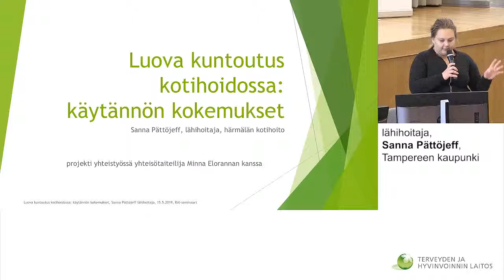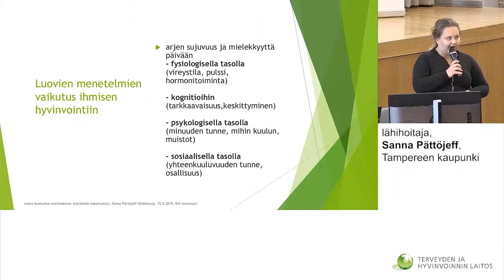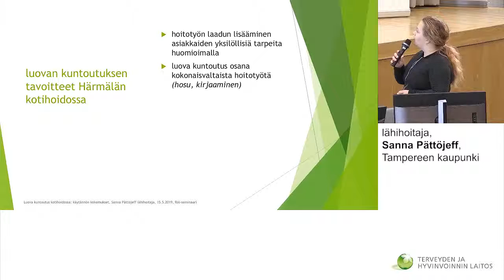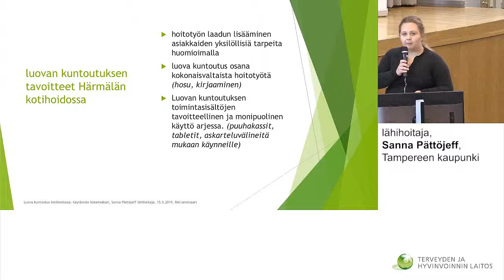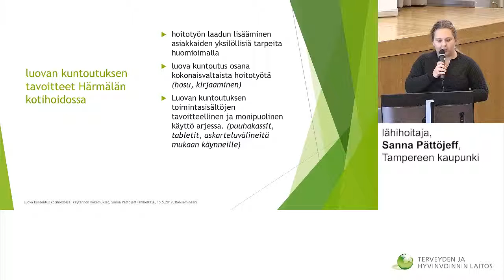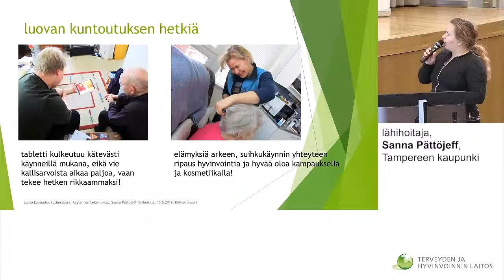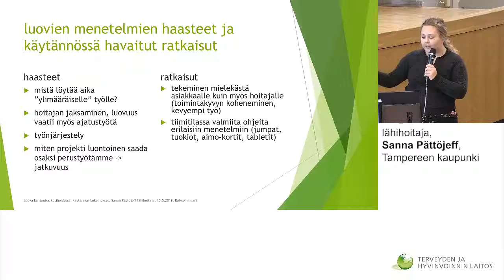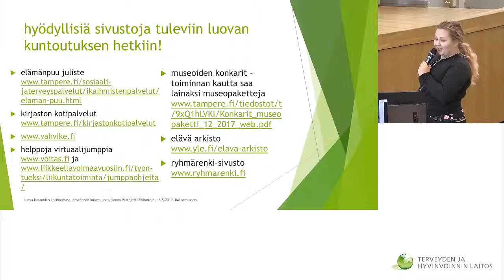Kipinä-puheenvuorot: Luovat toiminnat kotihoidossa, Sanna Pättöjeff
Puhujana Sanna Pättöjeff, Tampereen kaupunki.
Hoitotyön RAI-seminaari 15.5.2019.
Seminaarin teemana Hyvä mieli ja toimintakyky.
Tampereen ammattikorkeakoulu TAMK, Tampere.